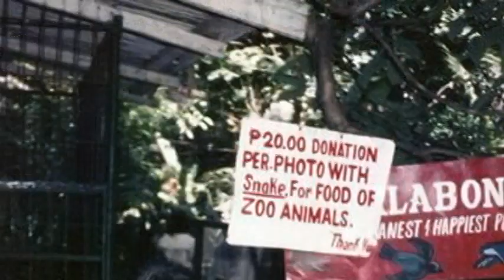Alvin + Marilen Growing Up Years Photo AVP